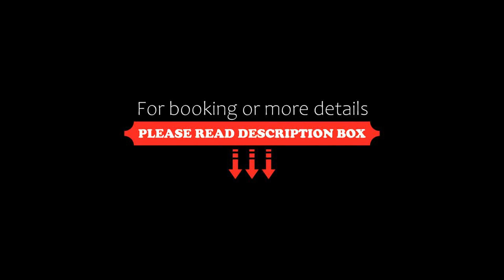Xenia Homestay, Kuching, Malaysia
About Property:
Situated 35 km from Fort Margherita Kuching, 35 km from Harmony Arch Kuching and 35 km from Charles Brooke Memorial Kuching, Xenia Homestay provides accommodation set in Kuching. The air-conditioned accommodation is 21 km from Borneo Convention Centre Kuching, and guests can benefit from complimentary WiFi and private parking available on site. The property is non-smoking and is located 23 km from Sarawak Stadium.

The spacious holiday home features 2 bedrooms, a flat-screen TV with sate...
Property Type: Hotel
Address: L152, Moyan Square Jalan Batu Kawa-Tondong, 93250 Kuching, Malaysia
Searching For
1. Xenia Homestay - Kuching - Malaysia
2. Xenia Homestay - Kuching - Malaysia Address
3. Xenia Homestay - Kuching - Malaysia Rooms
4. Xenia Homestay - Kuching - Malaysia Amenities
5. Xenia Homestay - Kuching - Malaysia Offers and Deals
Audio Credit:
Track Title: Blank Slate
Artist: VYEN